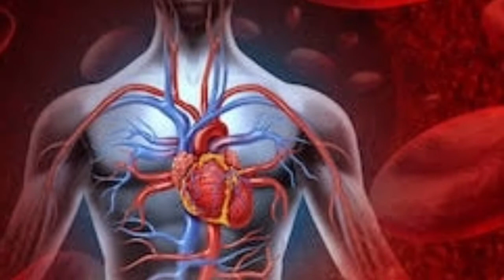Duniya kay haqaiq 2020! Facts about the world 2020! Do you know 2020? Who is who what is what 2020?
All images, Pictures, Music that show in the video belongs to the respected owners.

MAIN--IDEA of Video:- In this video we will tell you about the interesting Facts of the World. There are many things in our daily routine which we use normally, but we don't know about the facts behind them, After watching this video you will know about these facts. So must watch this video...

OUTDO CHANNEL

Ludo ma six leny ka tareeqa! How to get six 6 in ludo! Ludo board game tricks! Ludo history in urdu!

Heez waly mard! Untold story of Pakistani urdu poet! Muneer Ahmad Niazi life story in urdu!